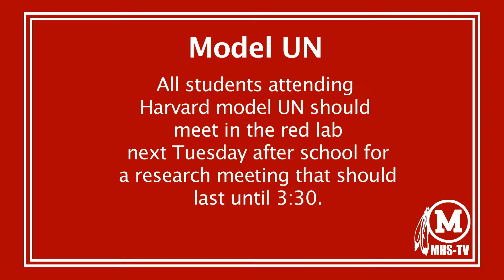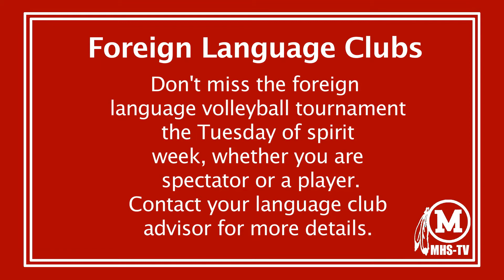MHS Morning Announcements 11/14/14